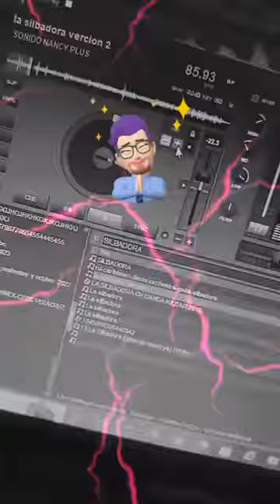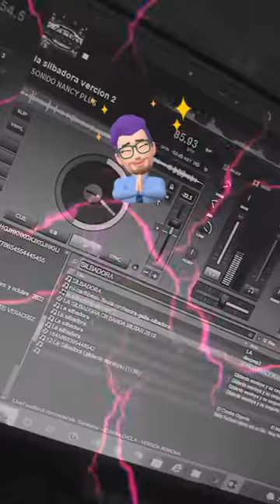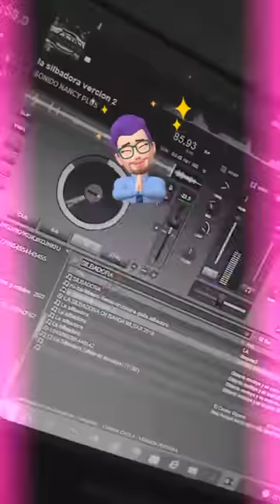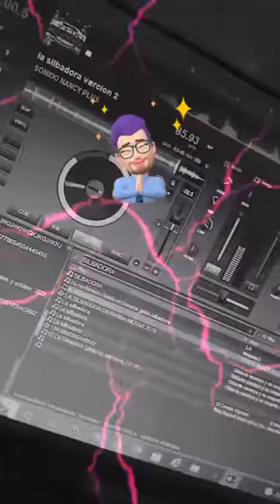▶⏩⏭⏸⏹⏺La negra Manuela,🙅2023🔥🎼🎵🎶🎙🎚🪘🥁🎻🎺🎸🪗🎷🎧 Sonido Nancy Plus🆗👍🐷